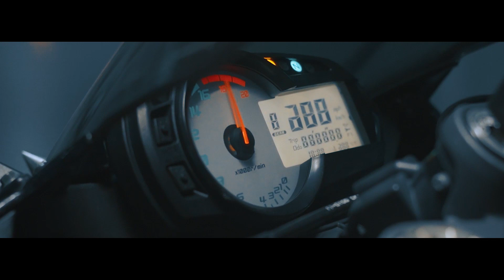Qara Geyimli Adam - Tutorial (Man in Black)